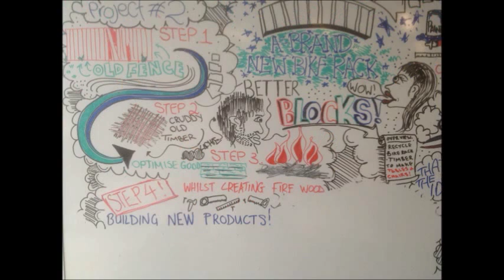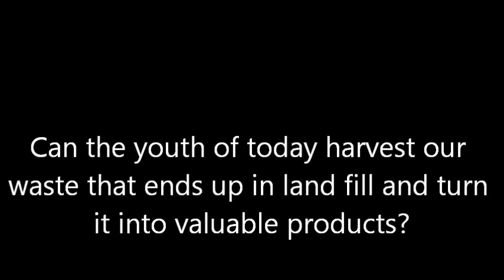Enviroweek - Upcycling pallets into outdoor furniture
The Gordon's GTEC VCAL students get creative with pallets that would otherwise end up in landfill. The end results are fantastic!